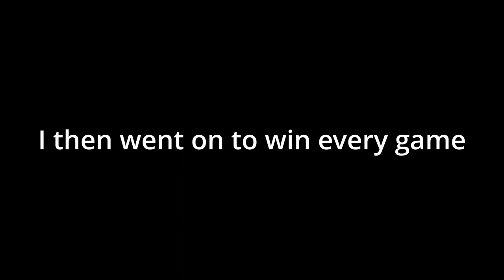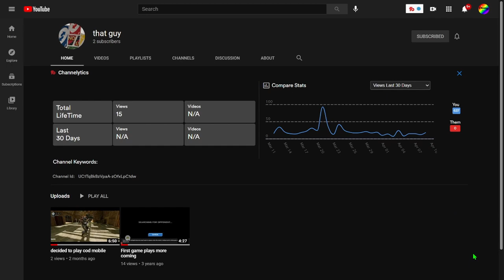4 Idiots play Minecraft